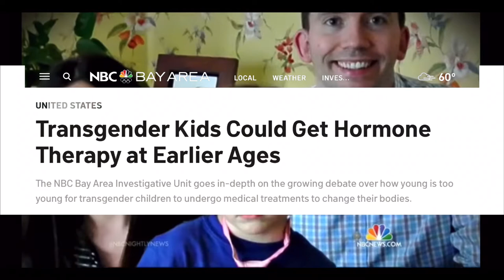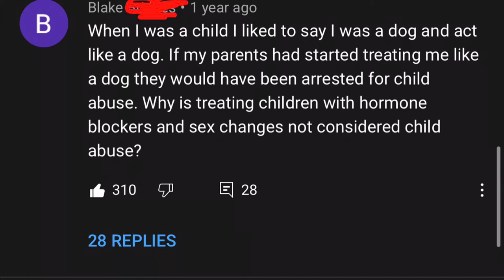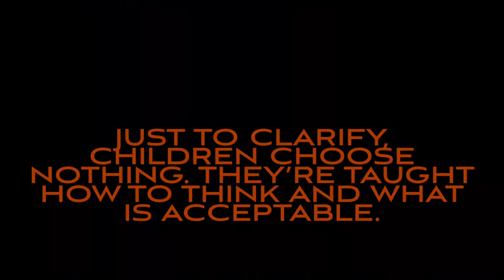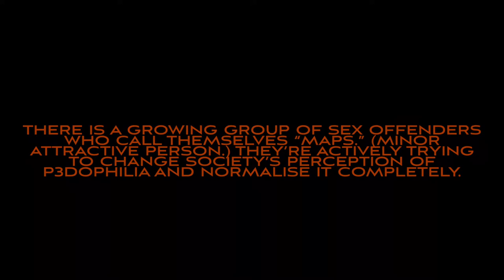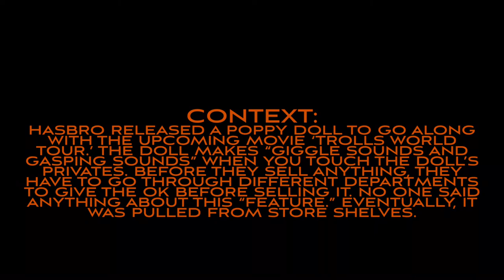The Destruction Of Child Innocence ‘transgender kids’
The mainstream are at it again. This time, they’re coming for kids and literal babies too. This video was made to show the indoctrination and brainwash that kids go through at school. 5 year old children absolutely cannot choose the their genders. We’re talking about 5 year old children who are still being potty trained and learning their alphabets. Anyone who supports any of this, deserve to be arrested for child abuse..

Like what you see? YouTube hates the idea of me making these videos. Download this video ASAP before they delete my channel.

Chapters:
0:07 Child Abuse
1:19 LGBTQ+ Indoctrination & Brainwash
2:52 Normalising P3dophilia
4:55 Announcement